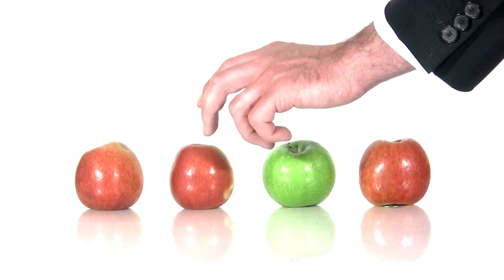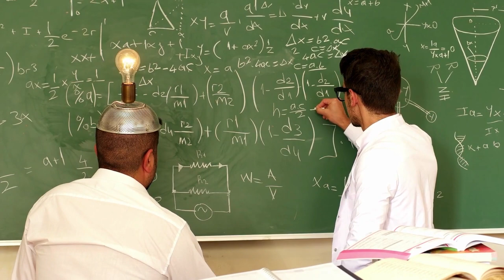Cultural Perspectives: Status vs. Achievement-Based Values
🌐 Explore the fundamental cultural differences between status and achievement-based societies in our insightful video, "Cultural Perspectives: Status vs. Achievement-Based Values." This lecture delves into these contrasting values, providing definitions, examples, and personal reflections.

### What You'll Discover:
- ### Understanding Status-Based Values:
Learn about status-based cultures, where age, education, and titles are important. Understand the deep respect for power and hierarchy that characterizes these societies and the emphasis placed on recognizing one's position.

- ### Exploring Achievement-Based Values:
Contrast this with achievement-based cultures, where titles and degrees are seen as less important than actual accomplishments and abilities. Discover how these societies prioritize tangible results and competence over formal qualifications.

- ### Personal Journey and Confession:
Hear a personal confession from Mike, who hails from a country where entrepreneurial success is valued over formal education. Reflect on the challenges faced when living in a status-centric society, the struggle to adapt, and the internal conflicts that arise.

- ### Cultural Adaptation and Identity:
Explore the speaker's experiences in trying to fit into a status-focused culture and the challenges of navigating a system based on titles and formal positions.

- ### Self-Reflection and Societal Progress:
Engage in a thought-provoking discussion on societal progress and the shifting benchmarks for success and recognition. Reflect on your own cultural background and how it shapes your values and interactions.

🗣️ ### Join the Conversation:
Do you come from a status or achievement-based culture? How has this influenced your worldview and interactions with others? Share your experiences and insights in the comments below!

*This video description is designed to engage viewers in a lecture on the cultural dichotomy between status and achievement-based values, offering insights into how these perspectives shape our understanding of success and recognition.*